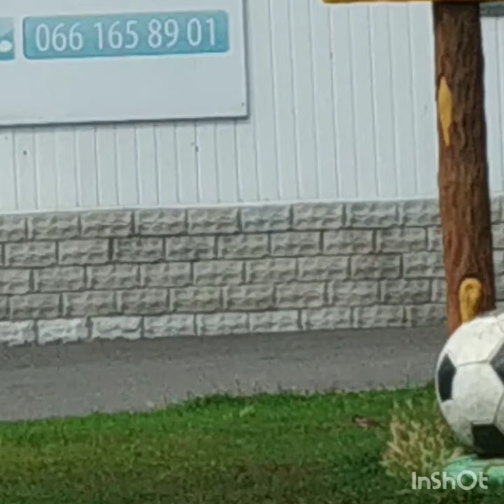Миронiвка- украiнське мiсто. Красиве і люди тут прекрасні!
кудавоехать# Миронiвка.